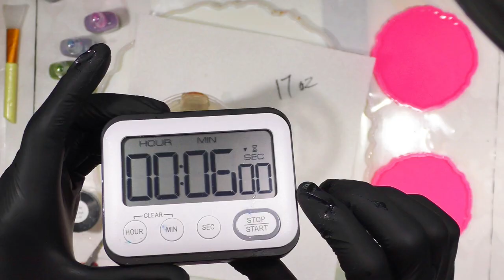1-990 🏳️‍🌈 Rainbow Pinwheel Bloom 🏳️‍🌈 RESIN BOWL TUTORIAL 05/17/24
🔆FUNSHINE COLOR SHOP ETSY (Mica powders by Evelyn Schaefer) I used White Crystal Mica
TUTORIALS New Resin Classes, acrylics & More! ... Embrace Your Creative Spirit.  A great value!

Large 13" Silicone Geode Mold
Armor Art White Pigment Paste
Geode Coaster Mold 4
Pink Coaster Mold (only one each)
Pinata Alcohol Inks
Counter Culture DIY Medium Viscosity Resin
Counter Culture DIY Fast Set Resin
Mini Turn Table
Orange Plastic Easter Carrots (for spacing)
16 oz Plastic Mixing Containers
Castin Craft White Opaque Pigment
Torch Gold Leaf
Digital Temperature Probe
Piping Bags
Needle Point Bottles for inks/alcohol
91% Alcohol
Silicone Brushes
Food Nets
Liquid Latex
Mixing Container
Heat Gun
Mask AMAZON
👕T-Shirt "Your Creative Gift is God's Superpower to Impact the World!"
💥NEW💥 Sandra Lett Amazon Paperback Books: Dream Journal, Daily Journal, Prayer Journal, Handwriting for Kids Ages 4-8 I & II, Cursive Practice Book for Kids of All Ages and many more to come
1-990 🏳️‍🌈 Rainbow Pinwheel Bloom 🏳️‍🌈 RESIN BOWL TUTORIAL 05/17/24